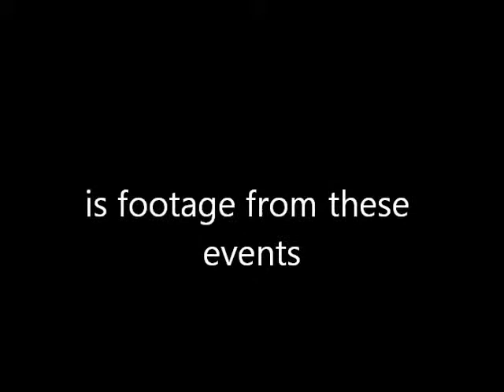How to Carve a Pumpkin Horror Movie Style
My attempt at carving a pumpkin with my Taurus 738 TCP and 380 Lorcin. It didn't work exactly as I thought but there is a picture of the results at the end.